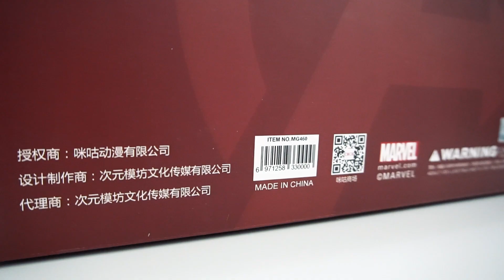UNBOXING CAPACETE IRON MAN - MK 46 Helmet - Marvel Licensed 1/1 Movie Prop Replica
Dessa vez fizemos o unboxing da réplica oficial do capacete do Iron Man MK46.

Detalhes:

1:1 Oficial Prop Replica

- Pintura Realista

- Dourado Metalico

- Usável

- Abertura eletrônica, como nos filmes

- Base não inclusa

- Edição Limitada, apenas 1300 fabricados

- Feito em ABS

-AAA Baterias não inclusas

Artes do Canal (Snes, BG, etc...)
Rodrigo A. Pires - Vale a pena conferir o trampo!